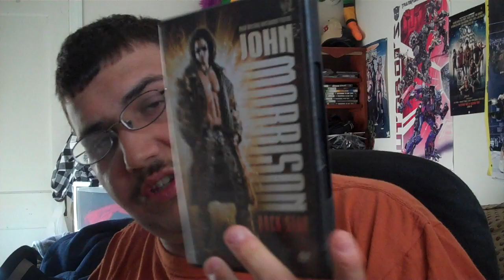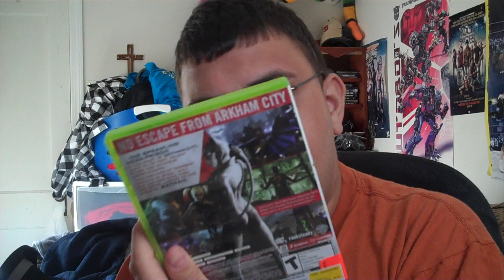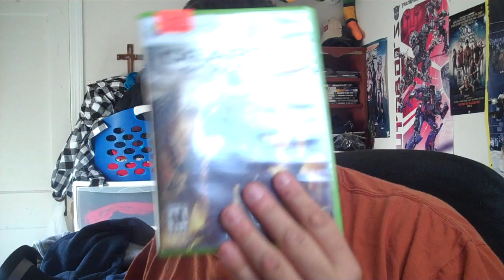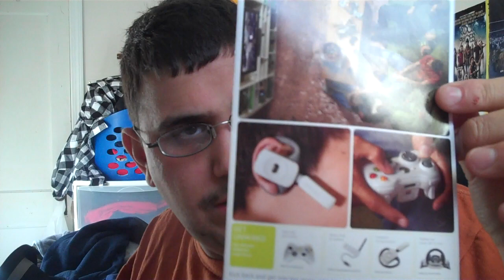Thank You Wrestlingdude And Xtremegamerman